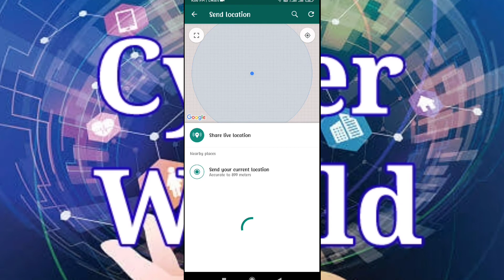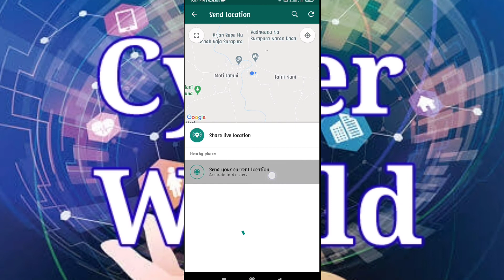How to share live location on WhatsApp | Cyber World | Satish Shingad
How to share live location on WhatsApp

live location

instgram